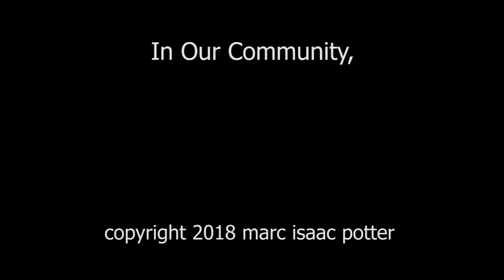In Our Community - Frances Ha and Janai Aubry of Project Sentinel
Frances Ha and Janai Aubry of Project Sentinel